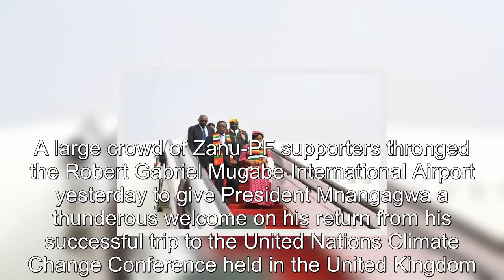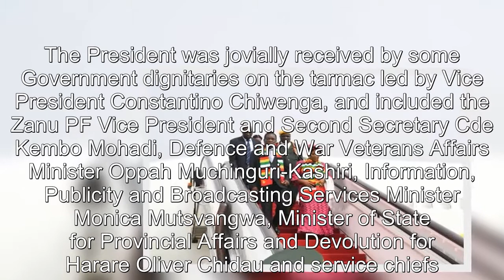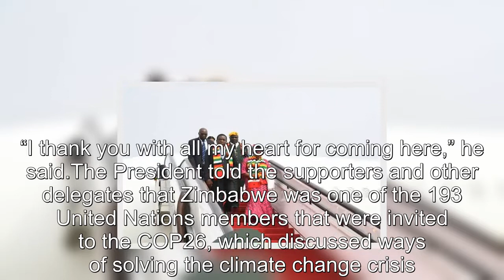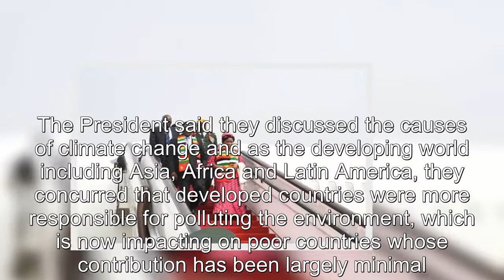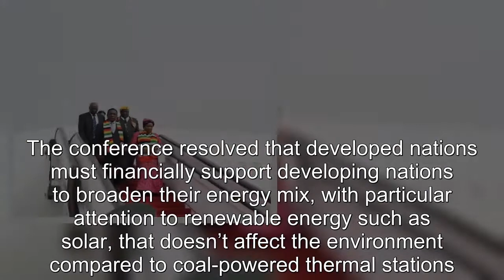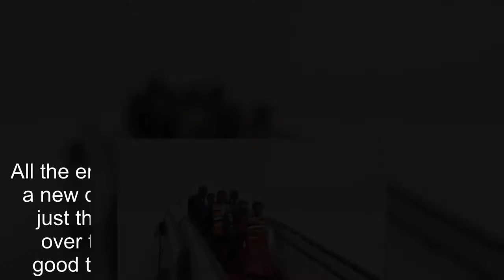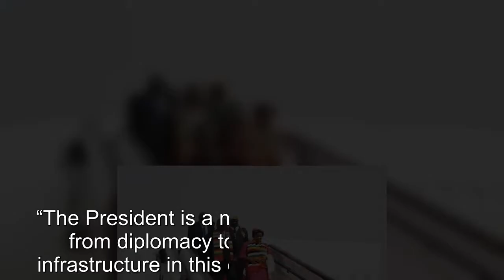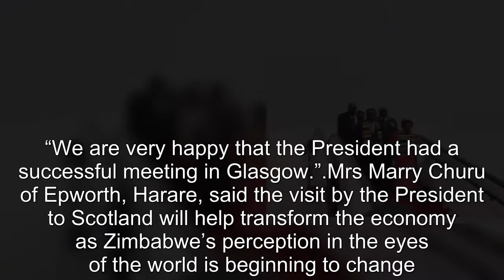Large crowd throngs Robert Gabriel Mugabe International Airport as Mnangagwa returns home from UK